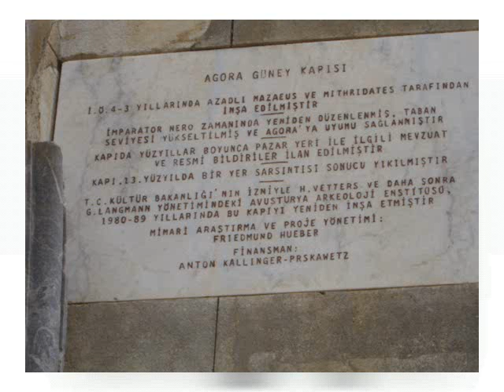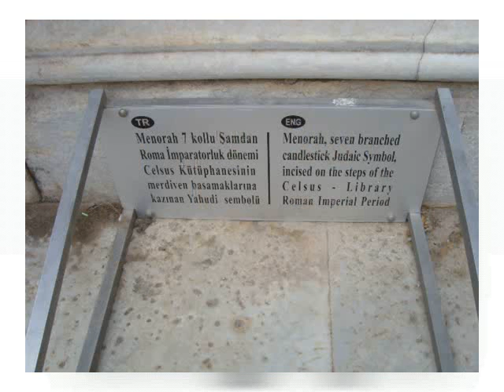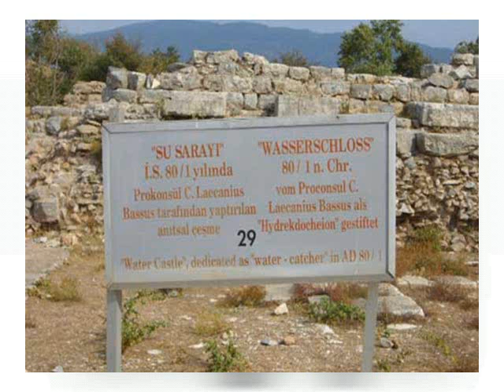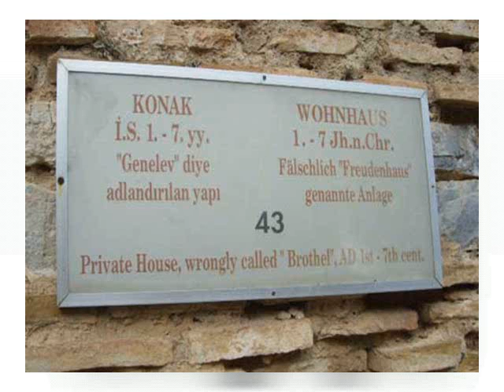EFES - EPHESUS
EFES
Bodrum'un 220 km Kuzeyinde, Selçuk kasabası yakınlarında bulunan Efes, Türkiye'nin güneybatısında -haklı olarak- en çok tanınan tarihi yerdir
Kazısı dikkatle yapılmış birçok dönüm harabe, eski çağların ihtişamının benzersiz şekilde yeniden yaratımıdır Bu bir zamanların refah içindeki metropolünde 250,000 kişi kadar yaşarmış Bu harabeleri gezmek en az bir gün alır. Denizkenarındaki mükemmel yerleşim noktasıyla ve birçok hükümdarın finansal katkılarıyla, Efes, birçok medeniyetler süresince, Asya yakasındaki en önemli kent olmuştur. Yunanlılar Efes'i MÖ 11 Yüzyılda kurdular Şehir en kısa sürede ticaret, kültür ve güç merkezi haline geldi, öyle ki, yeterince gelişimci fikirlerin yuvası olması nedeniyle, bazı tarihçilere göre, Batı Medeniyetinin beşiği oldu MÖ 6 Yüzyılda, gücün merkezi Atina'ya kaydı, ancak Efes yine de büyümeyi sürdürdü MÖ 4 Yüzyılda Büyük İskender de dahil olmak üzere, çeşitli imparatorlukların hükümdarları, şehri fethederek, zenginliğine zenginlik kattılar
Ephesus (Ancient Greek Ἔφεσος, Turkish Efes) was an ancient Greek city on the west coast of Anatolia, near present-day Selçuk, Izmir Province, Turkey. It was one of the twelve cities of the Ionian League during the Classical Greek period.
The city was famed for the Temple of Artemis (completed around 550 BCE), one of the Seven Wonders of the Ancient World. The Temple was destroyed in 401 CE by a mob led by St. John Chrysostom.[1] Emperor Constantine I rebuilt much of the city and erected new public baths. The town was again partially destroyed by an earthquake in 614. The city's importance as a commercial center declined as the harbor was slowly silted up by the Cayster River (Küçük Menderes).
Ephesus was one of the seven churches of Asia that are cited in the Book of Revelation.[2] The Gospel of John may have been written here.[3] It is also the site of a large gladiators' graveyard.